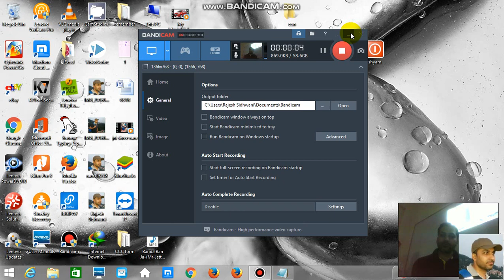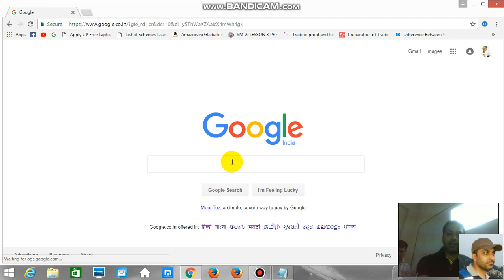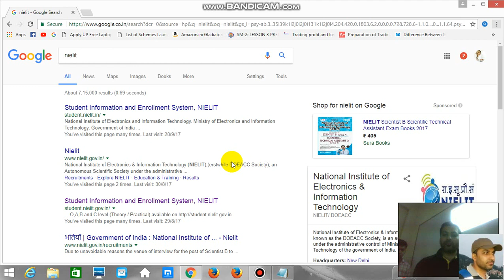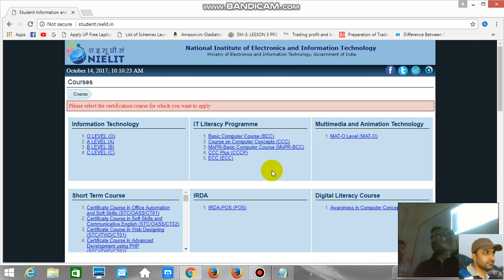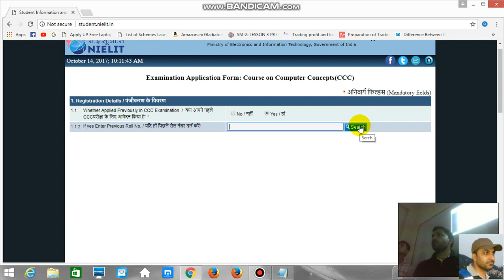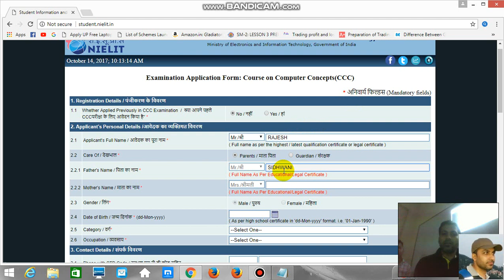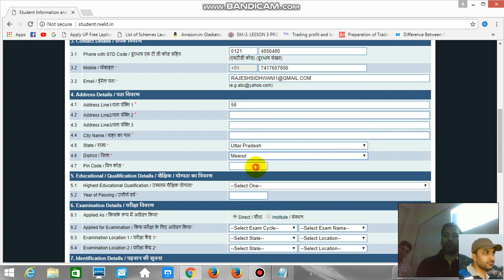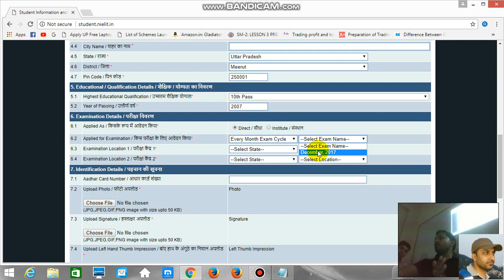How to fill CCC form fill online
how to fill ccc form online